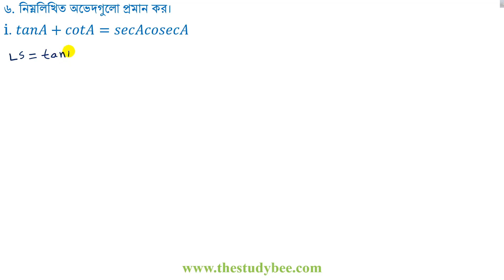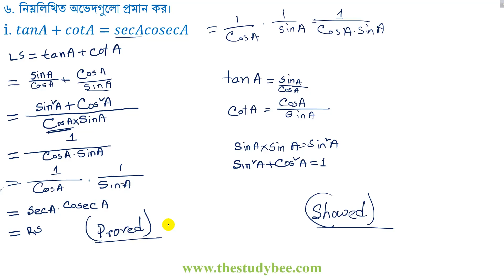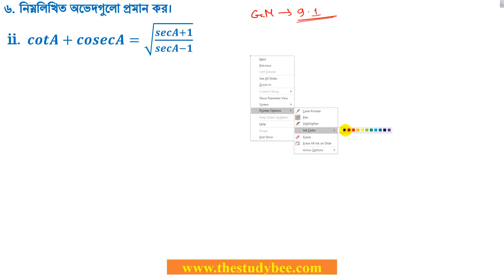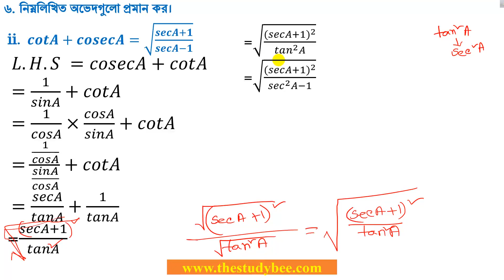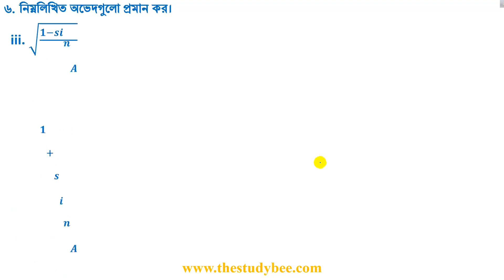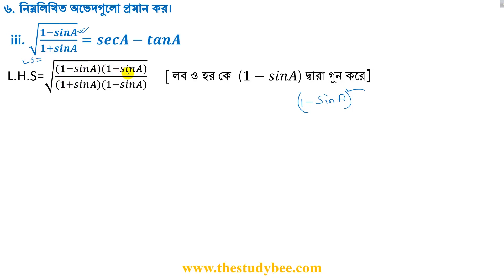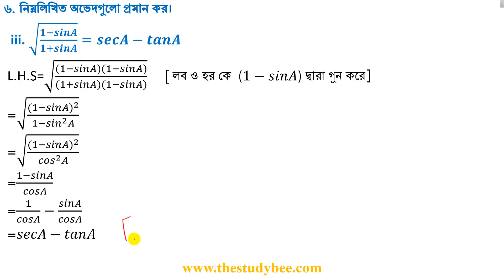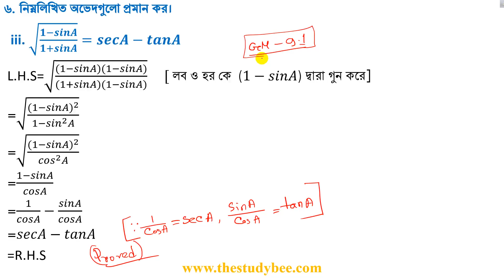উচ্চতর গনিত | ত্রিকোনমিতি |৮.২|সমাধান|Higher Math|Chapter 8.2 Solution Part 6